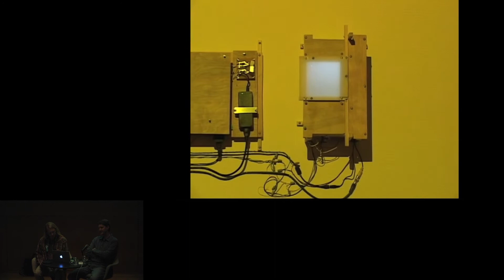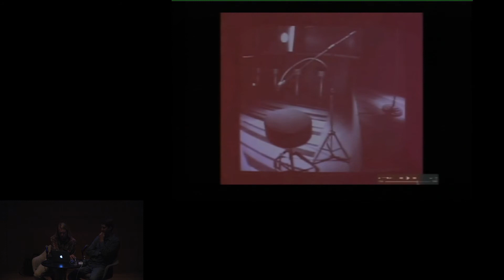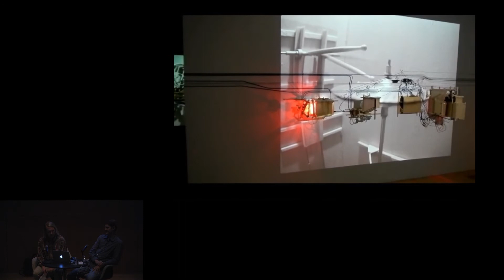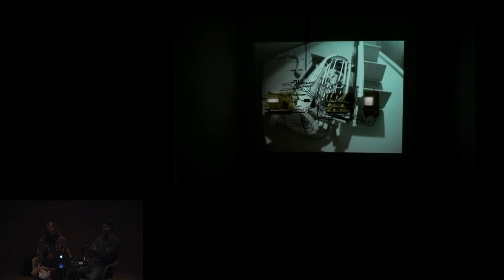Tuesday Evenings at the Modern - Jeff Shore and Jon Fisher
I think you and I both fell hard for Jeff Shore and Jon Fisher’s room, which is motion-activated, and the sound aspect of it is crucial. Though they’re also the ones who completely obliterated their cylinder by building a square video projection room inside it. Those guys are so, so good. Christina Rees in “A Conversation About Art and the Silos on Sawyer,” Rainey Knudson and Christina Rees, Glasstire, October 30, 2017

Jeff Shore and Jon Fisher, two mixed-media artists based in and near Houston, present a look at their work over the last 20 years as they discuss the various interests that drive their inspiration. Shore and Fisher started their collaborative practice in 2002, with Shore developing the visual aspects and Fisher the auditory. Shore, trained as a visual artist, conceives and builds the sculptural components and operating mechanisms, while Fisher, a musician, builds the electronics, writes the software, and creates the original soundtracks. The result of this collaborative effort is a series of kinetic devices and installations that are mesmerizing and often dumbfounding.

For Tuesday Evenings, Shore and Fisher share their experiences as collaborators and how their works and practices have evolved over time.